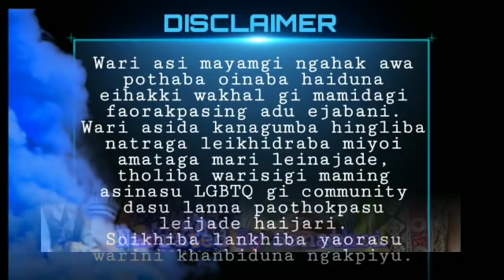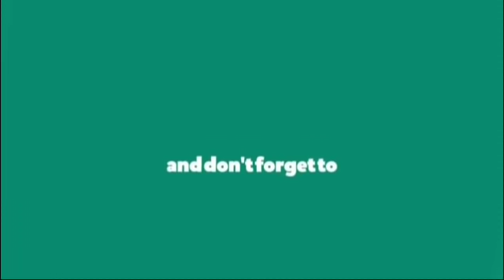My Wife Tomboy (3) | The Tough Competition : May the best man win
My Wife Tomboy

Chapter-3 (The Tough Competition : May the best man win)

Assistant Writer & Video Editor : Arun Shamurai (Admin)

Story Editor & Narrator : Sanathoi Th